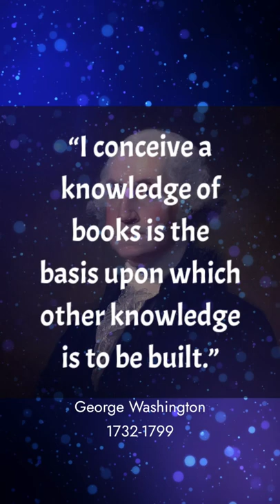George Washington Top Quotes | Best Quotes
best george washington quotes,
quotes,
shorts,
quotespath,
motivational quotes,
inspirational quotes,